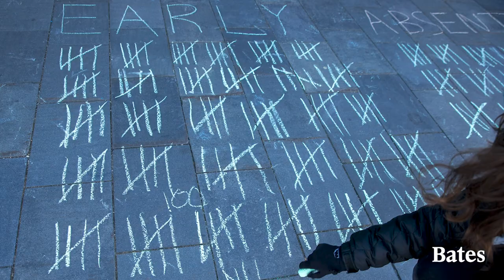Holiday Greetings from Bates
View these Bates moments from 2020, accompanied by Multifaith Chaplain Brittany Longsdorf's benediction at Opening Convocation.